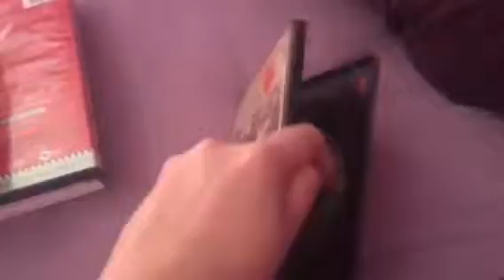Show Forgot My Goodwill DVD Collection